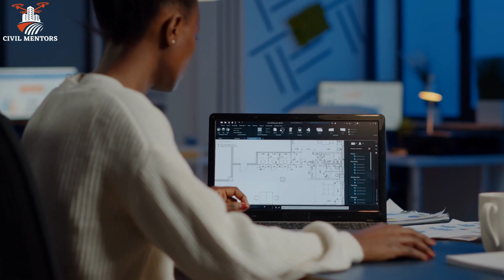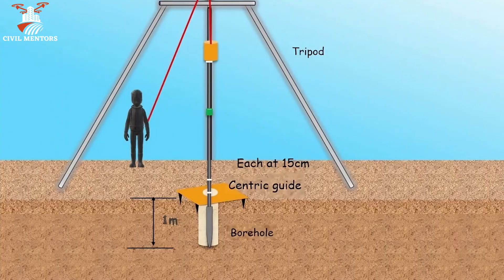Why Buildings need Foundation? Footing Construction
In today’s episode, we'll break down the importance and different types of foundation used for various structures. And the factors that influence its selection.

☑️☑️☑️Follow US ☑️☑️☑️